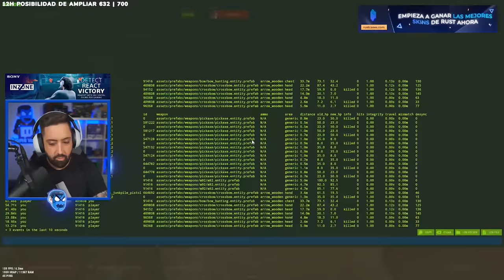NUEVO INICIO DUO VS CLANES + UNBOXING SONY M3 | RUST Gameplay Español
💻 INFORMACIÓN SETUP